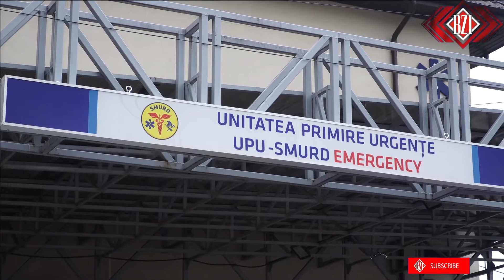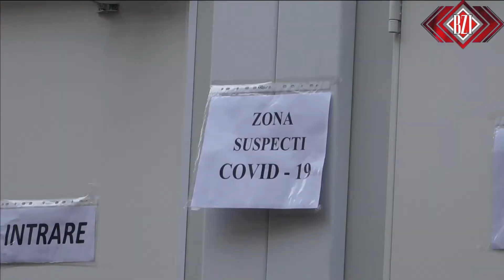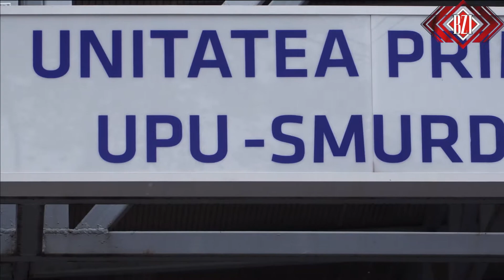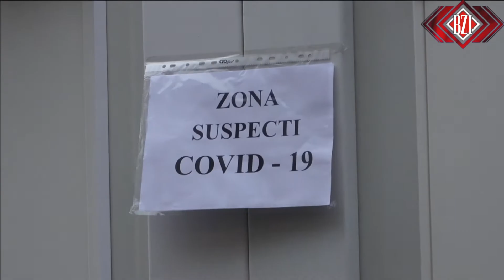Prof. dr. Diana Cimpoeșu, despre containere montate la Spitalul „Sf. Spiridon” Iași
Prof. dr. Diana Cimpoeșu, şefa UPU SMURD din Iaşi a vorbit despre cele trei containere încălzite care au fost montate în locul corturilor la
Spitalul „Sf. Spiridon” Iași pentru a primi pacienții care nu pot merge la domiciliu până la aflarea rezultatelor testelor pentru depistarea infecției cu noul coronavirus.